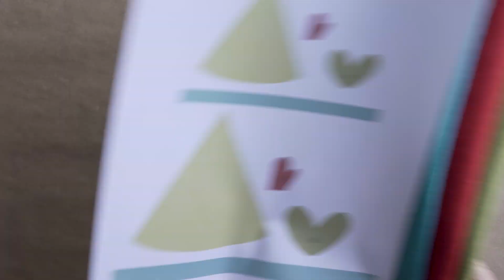How to Make Pinecone Elves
Learn how to make pine cone elves for the Holiday season in this quick and easy video tutorial!

Love DIY? Join our craft community!

Got Questions? Want to see a specific project? Want to work with us?